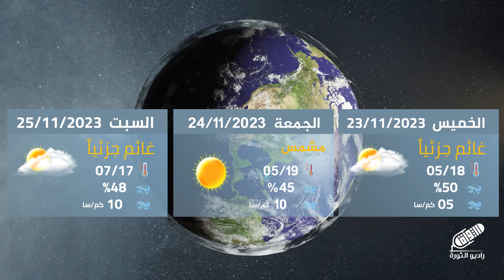أجواء دافئة ومطمئنة تعرف على توقعات حالة الطقس مع المهندس أنس الرحمون | النشرة الجوية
رابط حساباتنا على وسائل التواصل